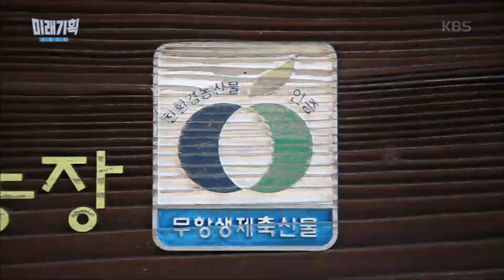미래기획 2030 -자연 친화 축산으로 항생제 없는 안전한 먹거리 가능할까 20171126